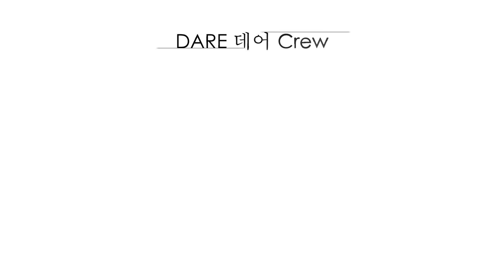Dreamcatcher (드림캐쳐) - YOU AND I Dance Cover by DARE 데어 from Australia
Baby you and I 🥀

Happy Halloween y'all! 🎃 We’ve been really excited to share this cover with you ❤️ Dreamcatcher has a special meaning to us as if some of you recall, Chase Me was our first performance here in Melbourne 💋 How time flies...

We had a magpie vs drone situation on filming day so we didn’t end up using the drone but we’re really happy with how this video came out 🤗

Special shoutout to Carl Chng for filming and his amazing editing skills!

Dancers:
DAMI - Chee Yinn (IG: @cheeyinnn)
GAHYEON - Megan (IG: @yanntotheran)
HANDONG - Kylie (IG: @killy_kylie)
JIU - Rose (IG: @rose_chuuu)
SIYEON - Adele (IG: @adelejoanw)
SUA - Maxine (IG: @emilie_is_away)
YOOHYEON - Min (IG: @m1ntera)

Project Coordinator: Adele Joan (IG: @adelejoanw)
Filmed by Carl Chng (IG: @chngzhihao)
Edited by Carl Chng

We are DARE 데어 Dance Crew from Melbourne, Australia! We've been in production since May 2017 and we're excited to bring you more exciting content.